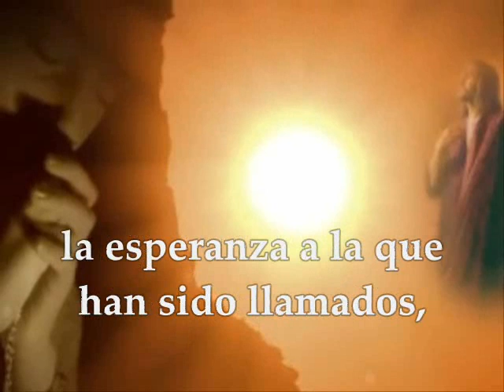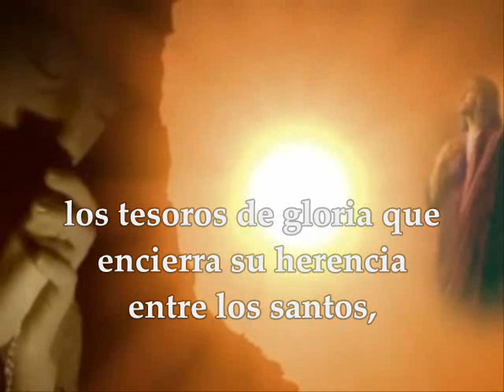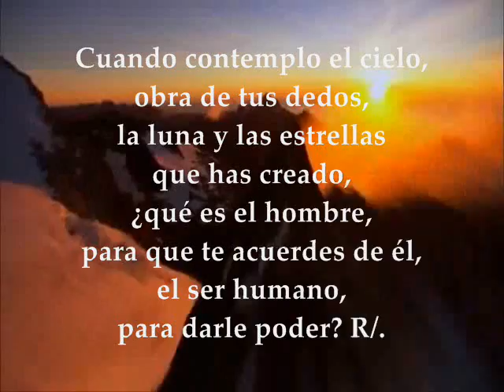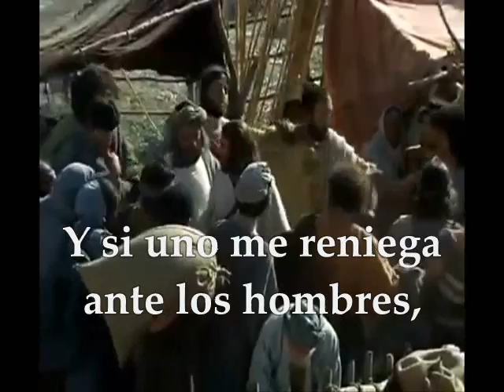Evangelio del día de hoy, Lecturas Sábado 15 de Octubre de 2016 XXVIII Tiempo Ordinario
Hoy se presentan dos opciones de lectura estas corresponden al tiempo ordinario. Evangelio del día de hoy, Lecturas sábado 15 de Octubre de 2016 XXVIII Semana del  Tiempo Ordinario Ciclo C. PRIMERA LECTURA: De la carta del apóstol san Pablo a los Efesios 1, 15-23 SALMO: 8 (2-3a. 4-5. 6-7) R/. Diste a tu Hijo el mando sobre las obras de tus manos EVANGELIO: Del Santo Evangelio según San Lucas 12, 8-12

Para ver las lecturas correspondientes a la Fiesta de Santa Teresa de Ávila hacer clic